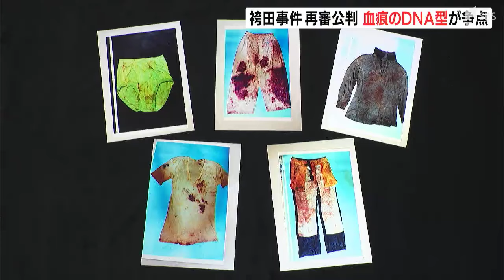争点は衣類に付着した血痕のDNA型 弁護側「袴田さんのものと一致しない」と主張へ＝袴田さんやり直し裁判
いわゆる「袴田事件」のやり直し裁判が、4月17日昼前から静岡地方裁判所で開かれ、犯行着衣とされる衣類に付いた血痕のDNA型が争点となっています。

‹袴田巖さんの姉ひで子さん›
「裁判はこれで、あと3回ですが、いつもと変わりない。（結審の）5月22日まで頑張っていけるようにと思っております」

1966年、静岡県の旧清水市で一家4人を殺害したとして死刑判決が確定した袴田巖さんをめぐっては裁判のやり直しが認められ、2023年10月から静岡地裁で公判が続いています。

13回目となる17日は、犯行着衣とされる「5点の衣類」に付着した血痕のDNA型が争点となっています。

弁護側は「5点の衣類」に付着していたDNA型は鑑定の結果に基づき、袴田さんのものとは一致しないと主張する方針です。

午後、検察側の主張が行われる予定です。